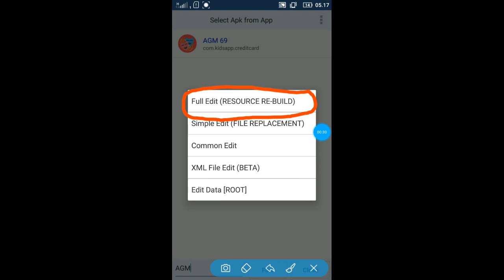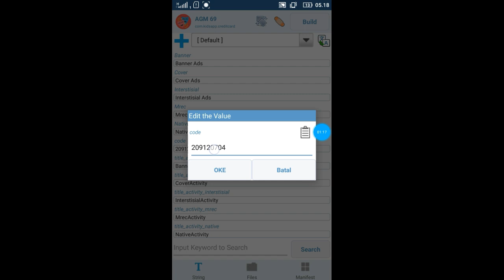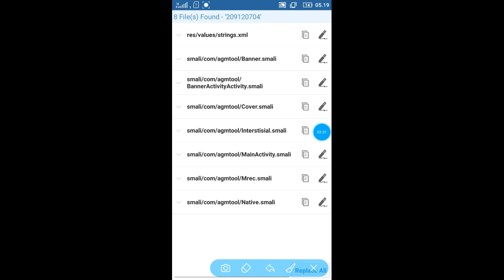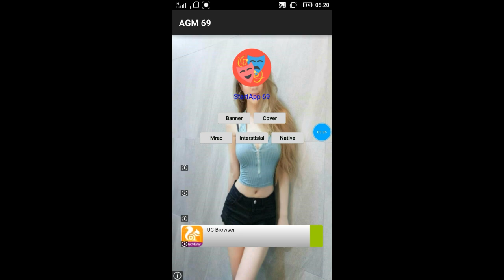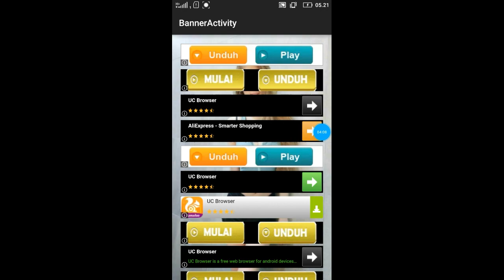Cara Ganti ID StartApp Tool Tehcnologi 69 2018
Hanya berbagi pengetahuan cara mengganti id startapp pada tool tehnology 69...
Skali lagi saya jelaskan,,ini tool bukan punya saya dan bukan buatan saya,
ketahuilah bahwa startapp memiliki iklan slas dari bawaan SDK nya,jadi tanpa id iklan kita pun bisa tetap muncul iklanya dan sulit bedakan mana iklan kita dan mana iklan bawaan sdk mangkanya terkadang sudah bnyak impres dan klik tetap gak masuk.
untuk bermain startapp susah gampang tapi jika udah faham akan trasa mudah.
Lebih baik lakukan riset yg sbenar2nya untuk hasil yg ok.
Di sini saya tidak bermain startapp,,skali lagi saya tegaskan..saya tidak main startapp jadi jangan tanya masalah po atau pun hasil.

Jadi untuk mencari id startapp sperti video di atas gunakan code in biar gampang (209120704).

code ini tidak berlaku untuk apk tehcnologi yg lain,,hnya berlaku untuk apk yang sudah saya siapkan link downloadnya di bawah ini

Liat juga video tentang cara membuat user login eaglenet 2018

Tool premium 2018
Tool nuyul admob
Cara bypass login apk nuyul
Tool StartApp 2018

Semoga bermanfaat